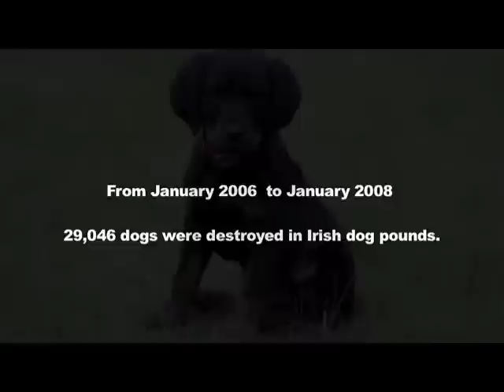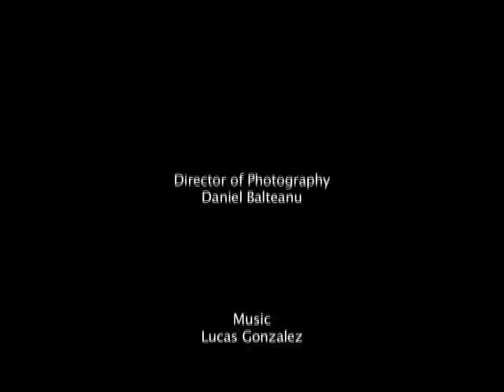Five Days - Dog Pound Ireland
Short film on Dog Pounds in Ireland. This was a student film produced in 2008. It highlights the plight of Luna and the many thousands of dogs that end up in Irish Dog Pounds every year.